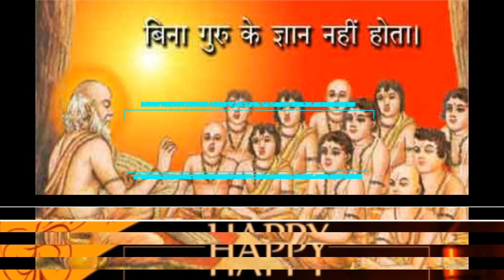BestGurupurnima whatsapp status | Guru Purnima Special Status video Guru purnima | Best wishes